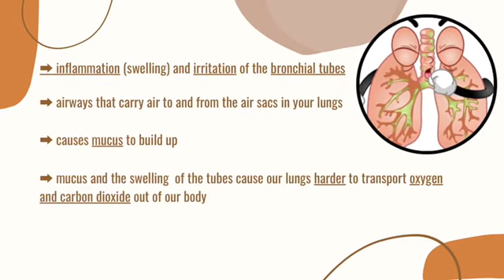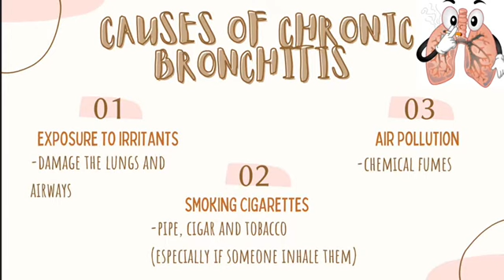BIOLOGY KSSM F4 - CHRONIC BRONCHITIS (GROUP 4 OF 4 ZA)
A video made by Group 4 for Biology presentation hosted by Cikgu Fazlie.

Group members:
NURUL INSYIRAH
AIN RADHIA
MUHAMMAD IQBAL HARIS
WAN AHMAD SYAENG